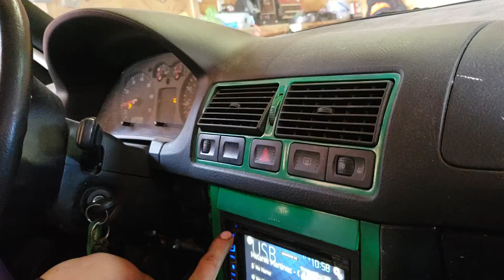Demo 4 15'' DC lvl5 6th order on DC10k amp